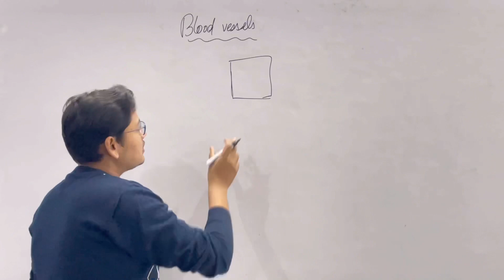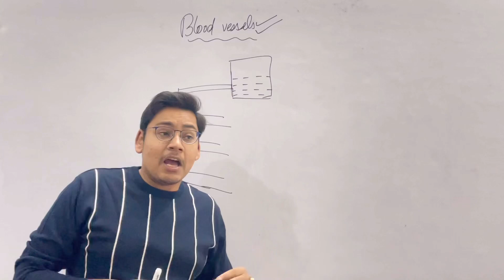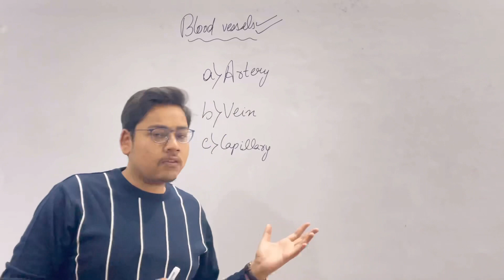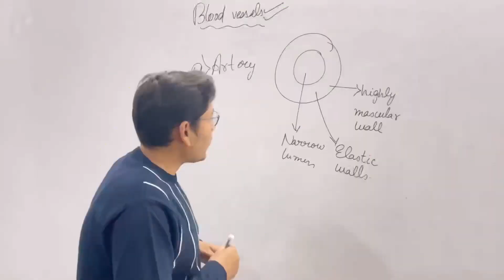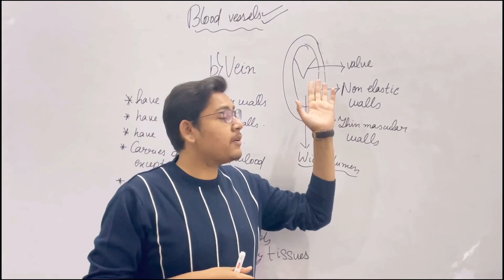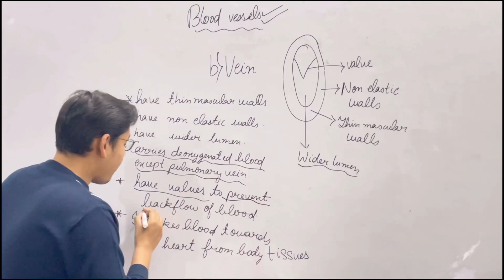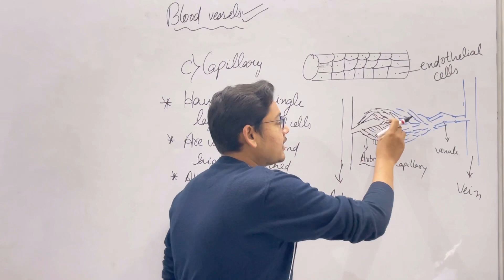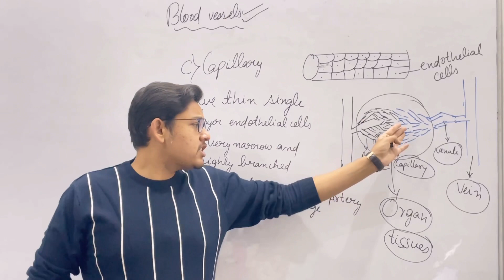ICSE CLASS 10 CIRCULATORY SYSTEM “BLOOD VESSELS”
Sorry for bad sound quality i will definitely try to improve it.